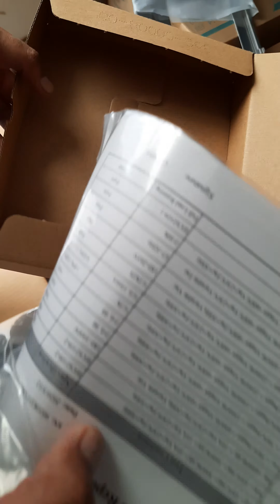Unboxing & Review of Goodwe 20kW Grid Tied Solar Inverter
Goodwe is one the emerging solar inverter provider in Pakistan in residential and industrial projects. Goodwe 20kW grid tied inverter comes with following features,
No of MPPT's   -  2
No of Inputs     -  4 (2 strings per MPPT)
Builtin DC disconnect
Builtin DC Surge Protection Device
Two Ventilation Exhaust fan to reduce inverter temperature
Wifi Stick for onilne monitoring
SEMS portal for online production detail